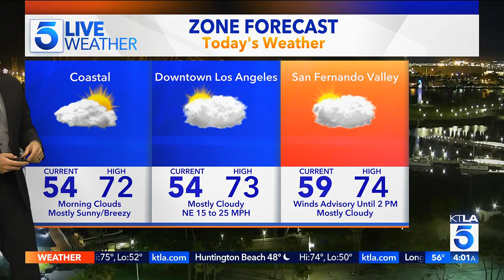KTLA DT 01102022 0400AM